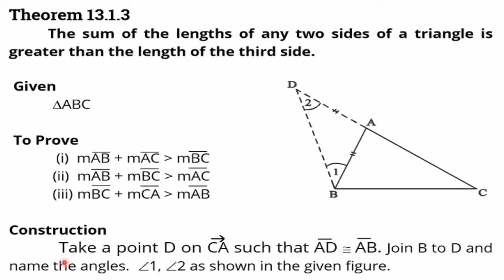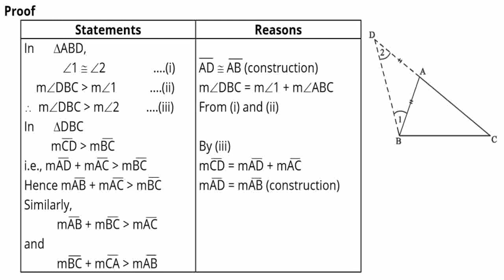Class: 9th | Mathematics (FBISE) | Lecture # | Unit #13 | Theorem #13.1.3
The length of any two sides of a triangle is greater than the length of the third side |